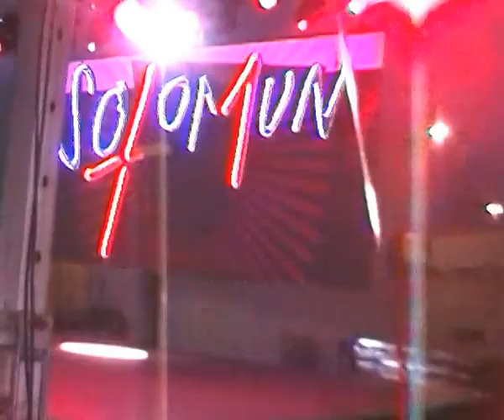Solomun @ Port of Ibiza 2016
Solomun @ Port of Ibiza 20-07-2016